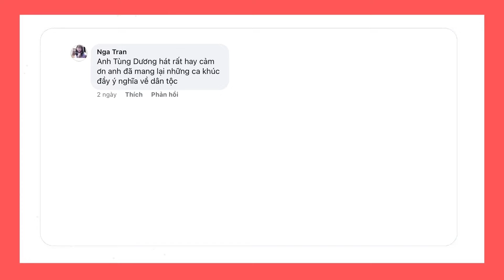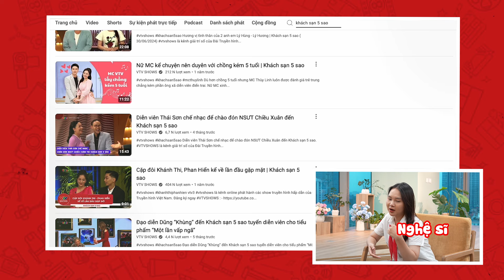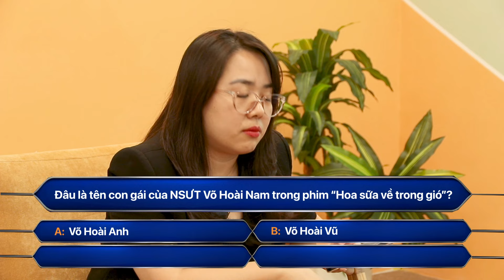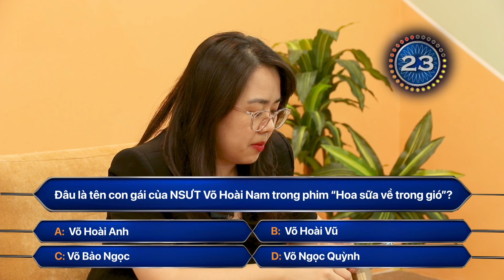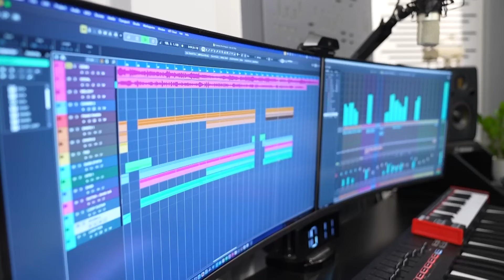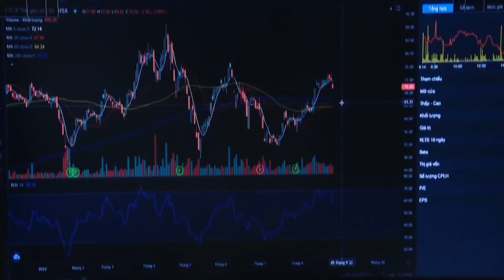24H SHOWBIZ số đặc biệt kỷ niệm 54 năm ngày phát sóng chương trình Truyền hình đầu tiên của VTV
24H SHOWBIZ số đặc biệt kỷ niệm 54 năm ngày phát sóng chương trình Truyền hình đầu tiên của VTV.